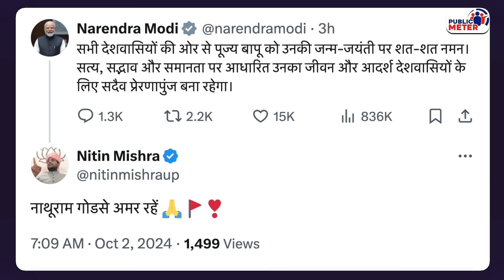PM Modi Gandhi Jayanti पर सफाई करते बोले Gandhi जिंदाबाद Nathuram Godse Supporters को बुरा लग गया!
PM Modi on Mahatma Gandhi Jayanti: On one hand, PM Modi gave a beautiful message by running the Swachhta Abhiyan campaign on Mahatma Gandhi Jayanti, while on the other hand, many supporters of PM Modi were seen supporting Nathuram Godse on social media. Praveen Gautam's analysis on why every year many BJP supporters run social media trends in support of Nathuram Godse on Mahatma Gandhi Jayanti.